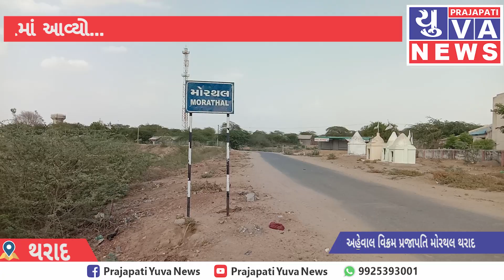થરાદ તાલુકાના મોરથલ ગામે ગૌશાળામાં એક ટોલું ટેટી તરબૂચ દાન રાજા સિગોતર ગ્રુપ, નાઈ પરિવાર દ્વારા દાન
થરાદ તાલુકાના મોરથલ ગામે
રાજા સિગોતર ગ્રુપ મોરથલ નાઈ પરિવાર દ્વારા એક ટોલું ટેટી તરબૂચ મોરથલ ગામની ગૌશાળામાં દાન આપવામાં આવ્યું.

પછી પાણી પીને સે ના ઘટે સરિતા નીર, ધર્મ કીયે ધન ના ઘટે, સહાય કરે રઘુવીર

આવા કોરોનાના કપરા સમયથી બચવા માટે લોકો પુણ્ય નું ભાથું બાધી રહ્યા છે.તેવામાં રાજા સિગોતર ગ્રુપ મોરથલ નાઈ પરિવાર દ્વારા એક ટોલું ટેટી તરબૂચ મોરથલ ગામની ગૌશાળામાં દાન આપવામાં આવ્યો..

રિપોર્ટર વિક્રમ પ્રજાપતિ મોરથલ થરાદ